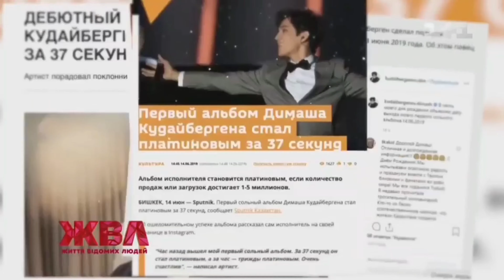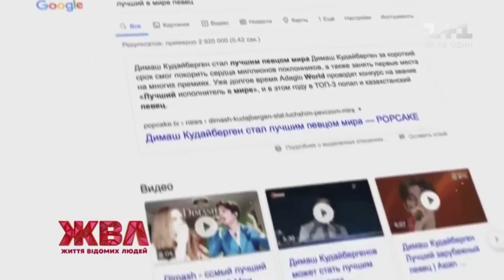Классный ролик про Димаша в Украине! Дуже дякую, Украина! 🤗 Рахмет!!!